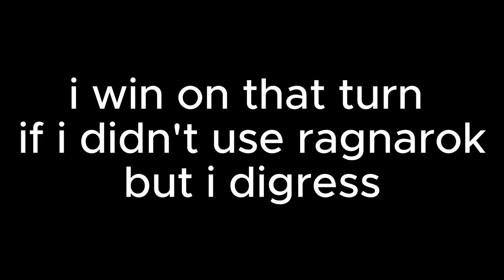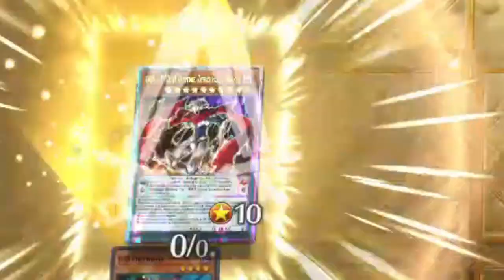D/D/D Stage 2 Gameplay Duelist cup [Yu-Gi-Oh! Master Duel]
finished at 18K.

Time Stamp:
00:00 Intro
0:13 Snake eye
02:35 labyrinth
03:48 Kashtira
06:48 snake eye kashtira
09:20 labyrinth II
11:25 punk kashtira
13:32 vanquish soul
16:17 labyrinth III
18:22 vanquish soul II (finished the duel with 19 seconds left. crazy game)
21:45 outro & Decklist

Songs used in order:
Street fighter 5 main menu
Demetori Remix (NecroFantasia)
Yu-Gi-Oh 5Ds WC 2011 OST - Five stars
tekken 6 ost Karma (electric fountain)